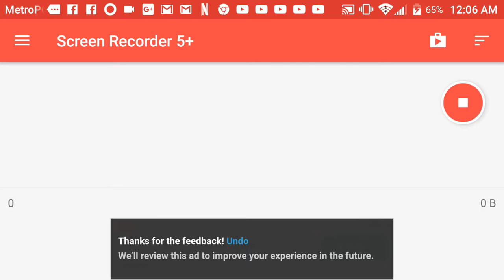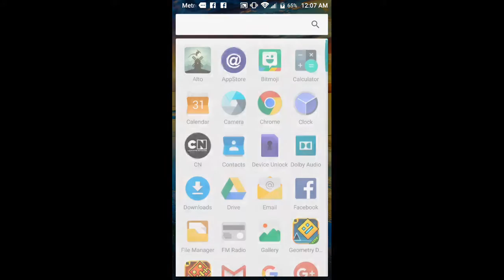A mobile game play of Geometry dash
Tomorrow Xbox Game Play & Reaction Video
My media.
Facebook Judah Ashanti
YouTube Gaming JuderzGaming
Google Plus JuderzGaming

Xbox Name ShoutingCoast 2

Checkout my Squad.